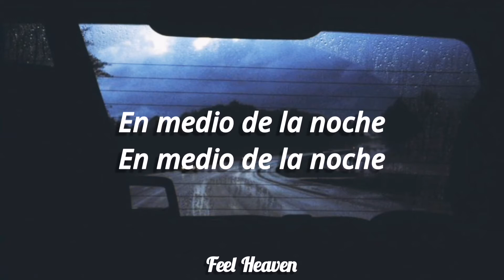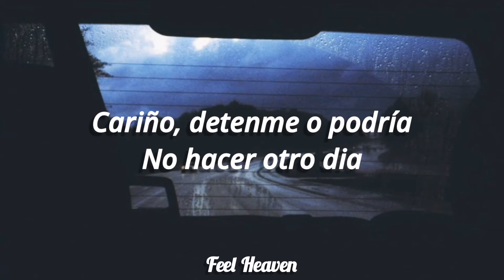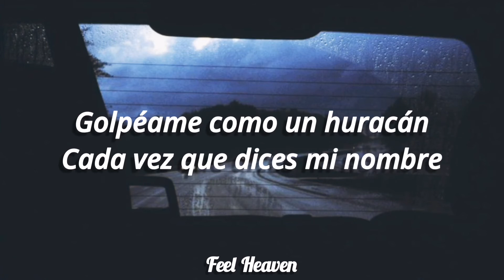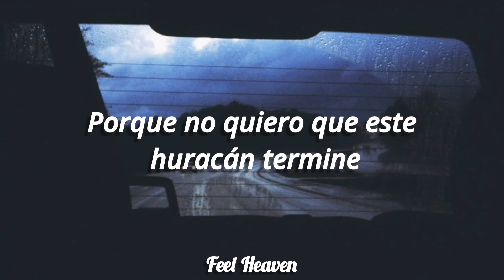BUNT. & HÔN Ft. smbdy - Hurricane Subtitulado En Español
Verse 1]
Look at me the way you do
Is it magic or the lighting
Is it something that I'm fighting
When you look at me the way you do
All the feelings sitting under
Now I'm saying it's no wonder

[Pre-Chorus]
I'm here
I swear
That I'll never say goodbye
I can't
Can't ever see a time
When you and I aren't you and I
Baby, I
Don't know what else to do

[Chorus]
It's almost like you
Hit me like a hurricane
Every time you say my name
I can feel it in my body
Baby, stop me or I might
Not make another day
Don't turn away
Just say you got me, you got me
Cause' I don't want this hurricane to end

[Verse 2]
Looking at a photograph
Is it crazy that I miss you
Got me staring at your picture
When you told me that you loved me back
All the feelings out from under

[Pre-Chorus]
I'm here

[Chorus]
Don't turn away
End, end
Cause' I don't want this hurricane to
End, end